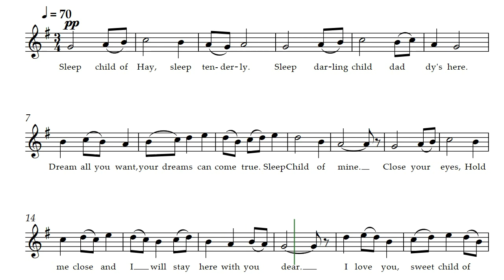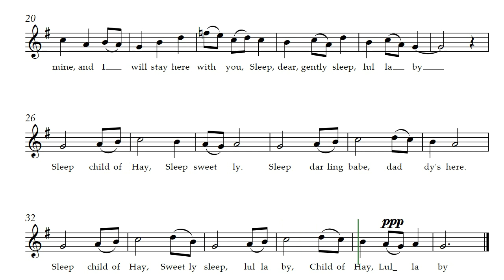Child of Hay Lullaby (Opus 347) Treble Voice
Updated: August 2024

the Child of Hay Lullaby was written by composer Daniel Hay for his own children (Lauren, Trefor, and Shodie) decades ago. It is now available as sheet music and here on the channel in two formats: One for cello, and this one for treble voice. This file uses a voice library to generate the vocal part.

These flowing scores were created for composer Daniel Hay by @GonzaloOrtizDelgado

Especially for Lauren Allison Alexis Hay, Trefor Albertus Aragorn Hay, and Shodie Arnell Neva Hay..